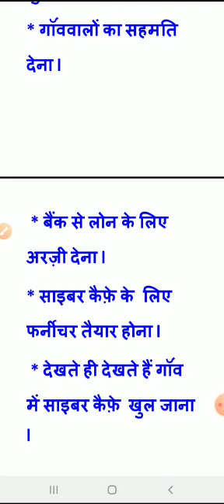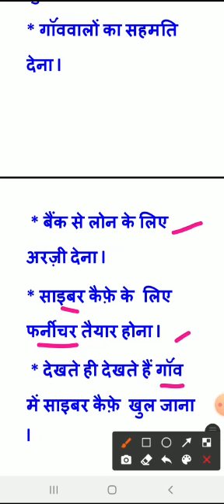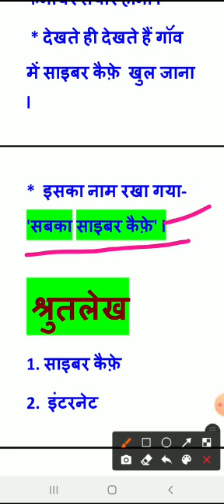17 August , class 4 , Hindi ch.9 'Sabka Saiber Kaife'Kavita Aneja